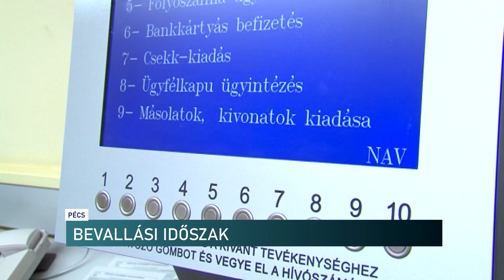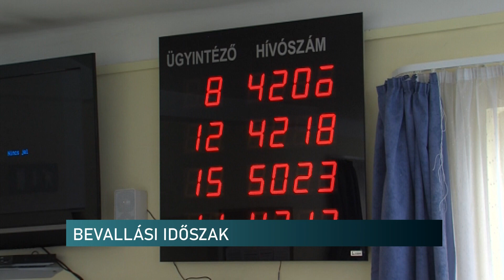20240507 Bevallasi idoszak